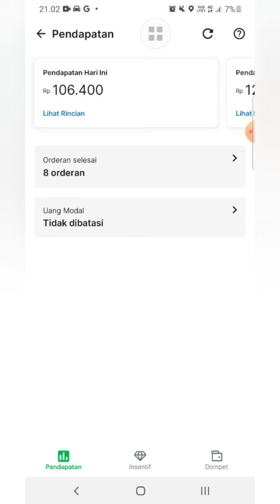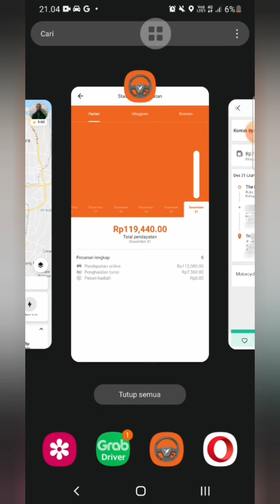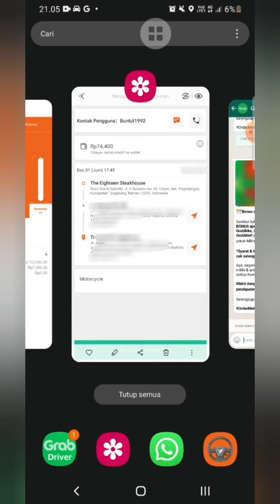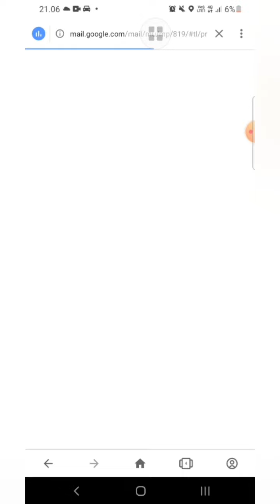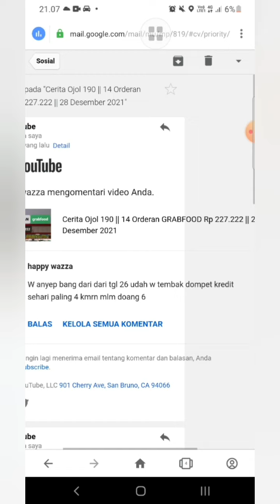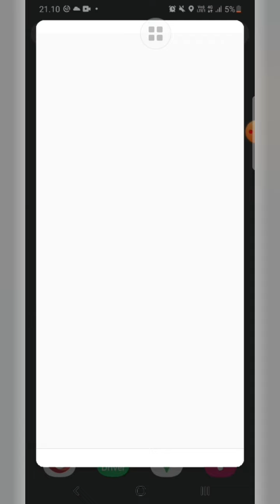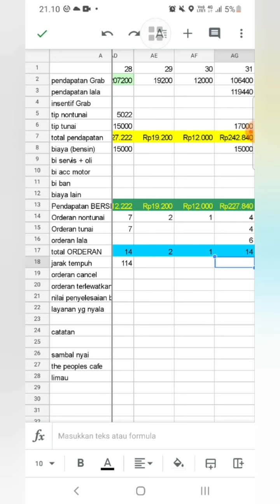Cerita Ojol 191 || 14 Orderan GRABFOOD Rp 242.840 || 31 Desember 2021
Saya adalah seorang mitra driver Grab, kebanyakan konten di channel saya tentang Cerita keseharian saya mengambil, menunggu, mengantarkan makanan di platform Grabfood. Ada juga selingan tentang tipsdantrik, naik motor, keseharian diluar driver dan lain-lain.

Jadwal rilis konten saya hampir setiap hari, yes walaupun saya sedang ada halangan saya tetap mengusahakan merilis sebuah konten.